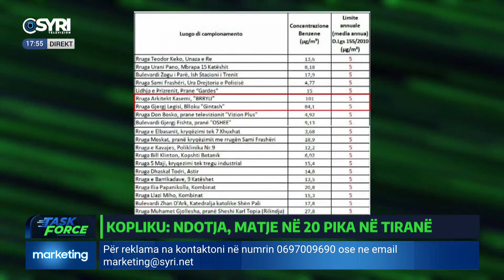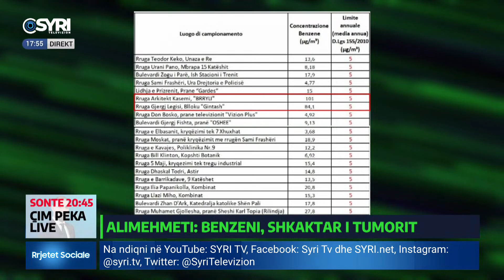Alimehmeti: Autoritetet shtetërore e kanë për detyrë të kryejnë matje të ndotjes së ajrit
TASK FORCE/ Ajri, Tirana, qyteti i dënuar me vdekje
Të ftuar: Ilir Alimehmeti, Taulant Koplikaj, Erion Dasho dhe Rodion Gjoka